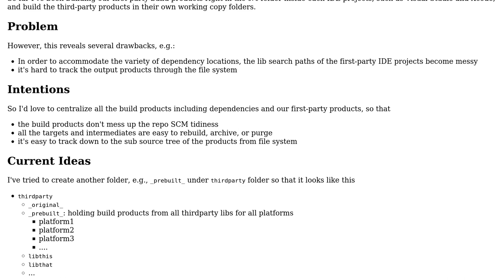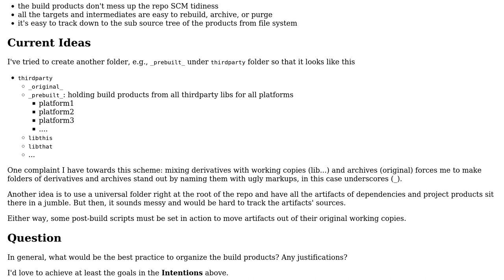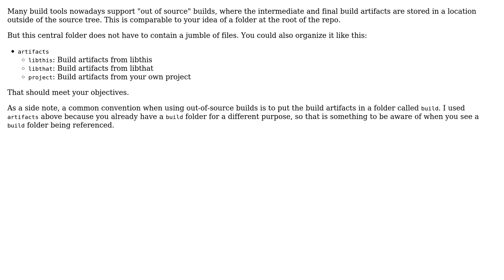Best practice for organizing build products of dependencies and project code in your repo source...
Software Engineering: Best practice for organizing build products of dependencies and project code in your repo source tree?

With thanks & praise to God, and with thanks to the many people who have made this project possible! | Content (except music & images) licensed under CC BY-SA | Music | Images & others | With thanks to user kakyo user Bart van Ingen Schenau and the Stack Exchange Network Trademarks are property of their respective owners. You are responsible for your own actions.